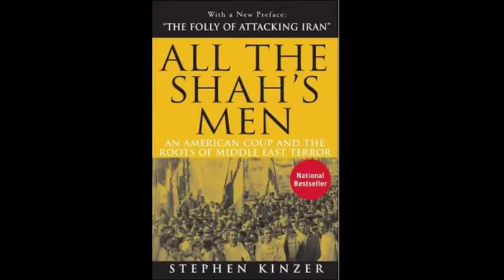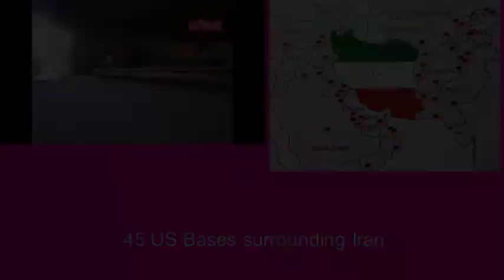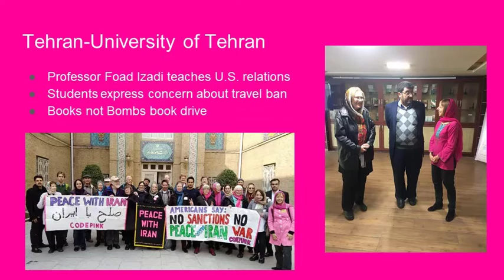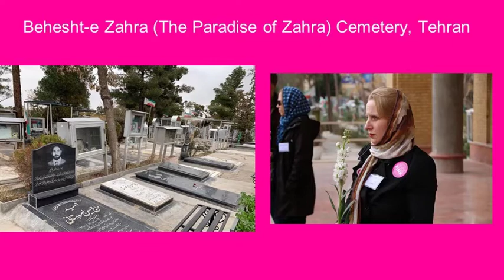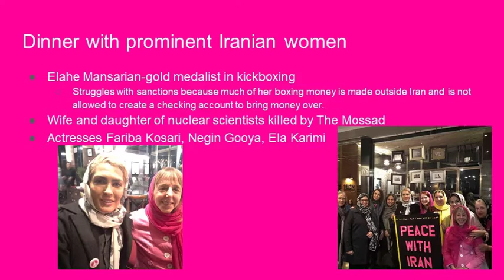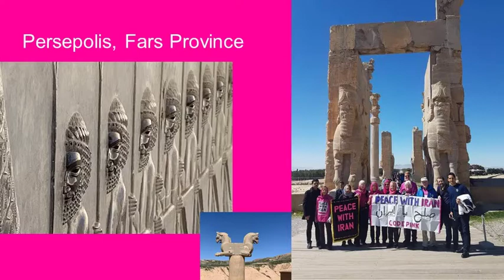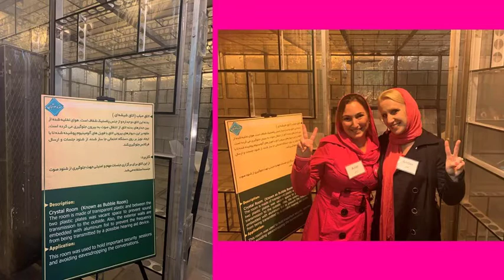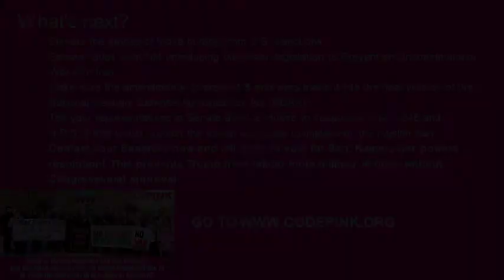Iran is not what you think!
On this video you can find the experience of American peace activists who travelled to Iran